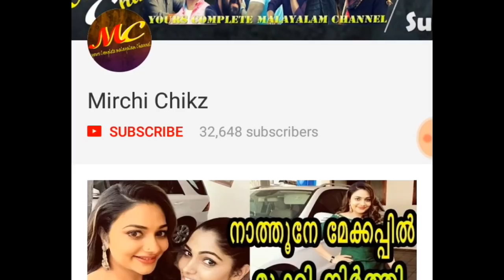ഈ നടന്റെ ഇപ്പോഴത്തെ അവസ്ഥ അറിയാമോ സീരിയലിലെ പ്രമുഖ നടന്റെ വെളിപ്പെടുത്തൽ